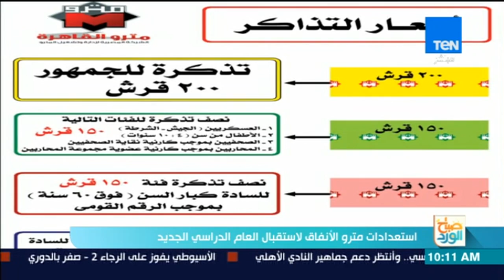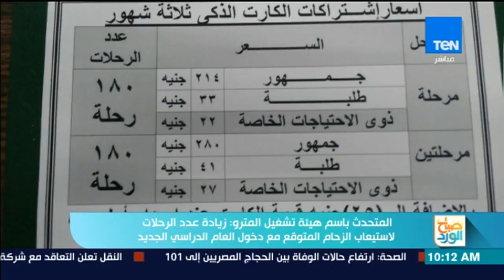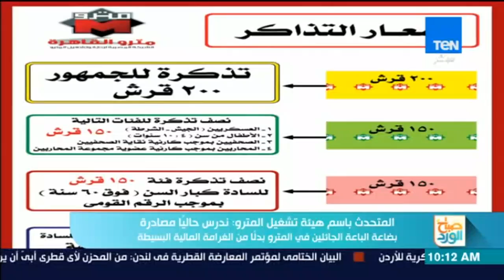صباح الورد - استعدادات مترو الأنفاق لاستقبال العام الدراسي الجديد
صباح الورد برنامج صباحي يناقش الاخبار الخفيفة والموضوعات الاجتماعية والثقافية وكل ما يهم المواطن المصري ويلمس حياته الشخصية خلال اليوم،
يقدمه كلاً من: مها بهنسي، أسماء مصطفي، مروة صبري، نيرمين شريف، نادر الخياط.

يذاع البرنامج يومياً في تمام الساعة 9 صباحاً على قناة TEN TV